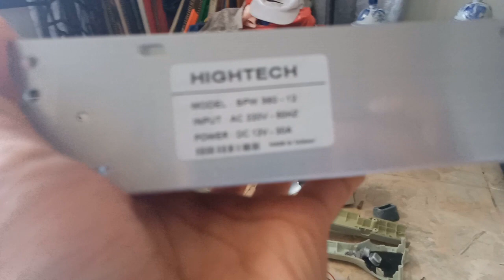Merubah Vacuum Cordless baterai jadi Vacuum pakai kabel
merubah vacuum cordless baterai jadi vacuum pakai kabel. hi guys, ini aku punya vacuum cordless alias pakai baterai
tapi karena baterainya sudah rusak dan gak bisa dipakai jadi untuk bisa dimanfaatkan lagi makanya aku rubah jadi pakai kabel aja dengan tambahan power supply 12 Volt 30 a. Hasilnya bagus ya..vacuum lama bisa bermanfaat lagi.